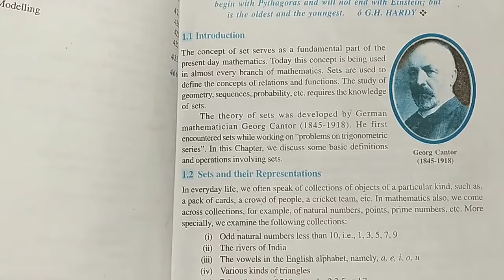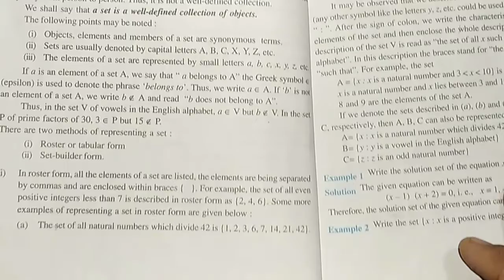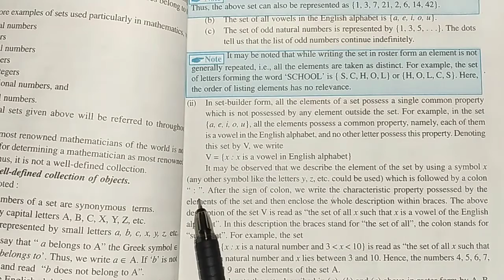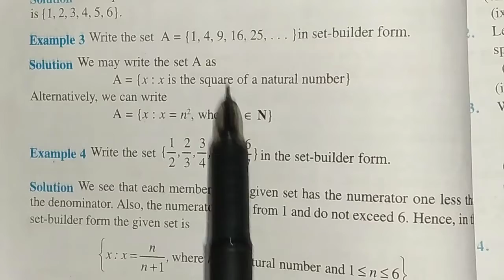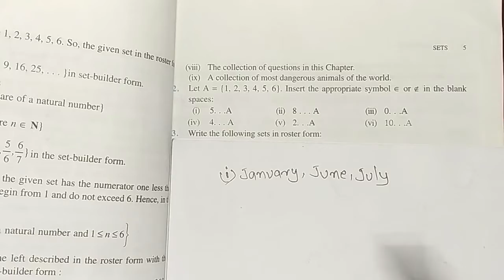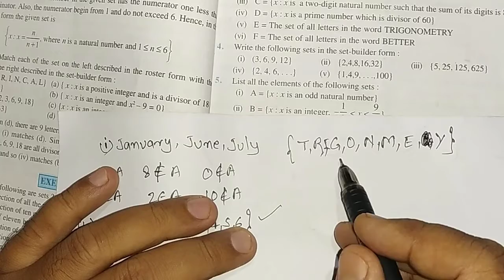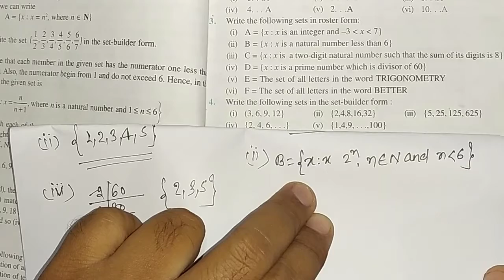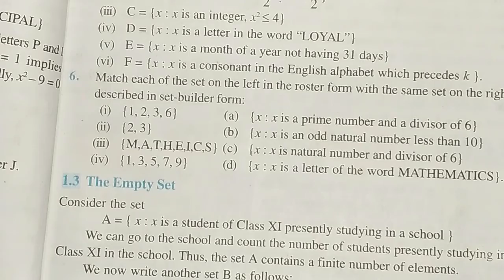| Sets | Chapter 1 | Introduction | Ex 1.1 | NCERT | CBSE | Class 11 | Maths |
I really working hard to do what i can do for you and for this channel
i really need support of all of you so that i can make great videos for you.
Please ignore all my mistake in this video because i am new in video making
so please comment for the improvement of the content
In this video i explain all the basics of sets class 11 maths ncert and also solve all the question of the exercise 1.1 of your ncert book.This video is all about the sets chapter 1 introduction exercise 1.1 ncert cbse class 11 maths full solution
thanks
yours